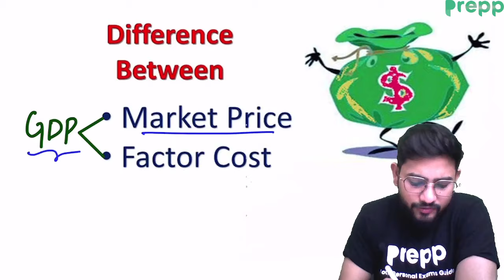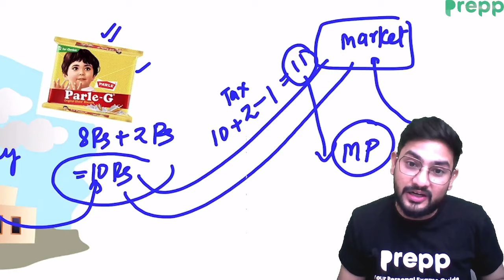GDP at market Price and GDP at Factor cost | Economics explainer series | Basic economic Concepts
or to contact directly WhatsApp on the following number

GDP at market Price vs GDP at Factor cost | Economics explainer series | Concepts in 10 minutes - In this video, we will discuss the GDP at Market rate and the GDP at Factor cost.

- What is factor cost and what is market price
- What is GDP at Market price?
- What is GDP at factor cost?
- Difference between GDP at market price and GDP at Factor cost

This video is a part of explainer series in which key terms of economics are explained with 10 minutes videos.